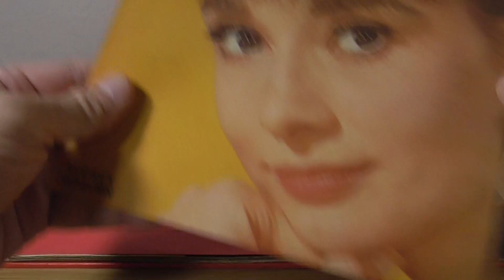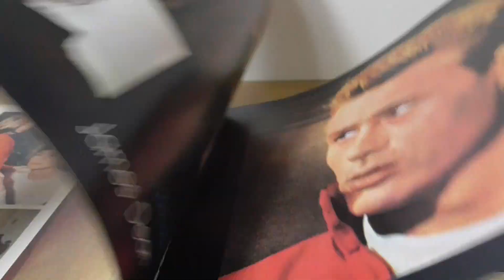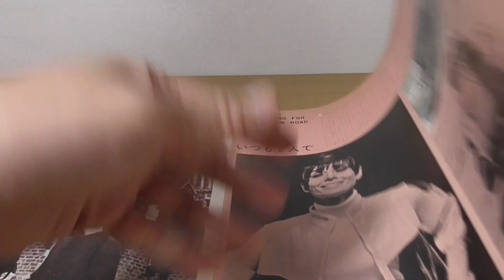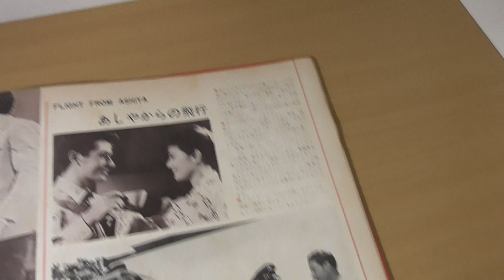20190317 AUDREY HEPBURN JAMES DEAN GEORGE CHAKIRIS Golden Star in Screen Music 1 KJ-6001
AUDREYHEPBURN JAMESDEAN GEORGECHAKIRIS Golden Star in Screen Music 1 KJ-6001